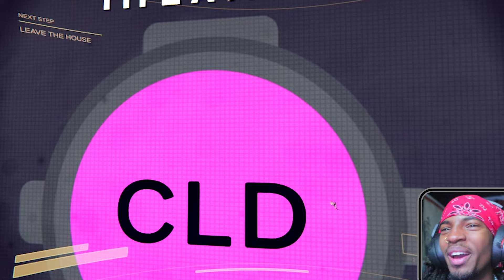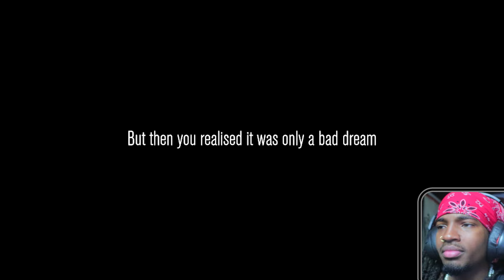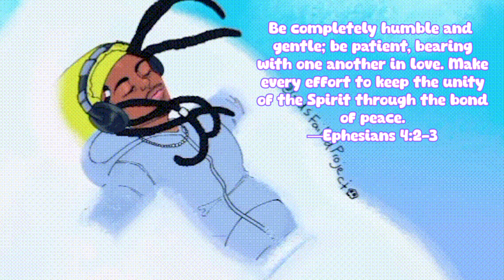RISKING OUR LIFES TRYING TO GO VIRAL IN CONTENT WARNING!